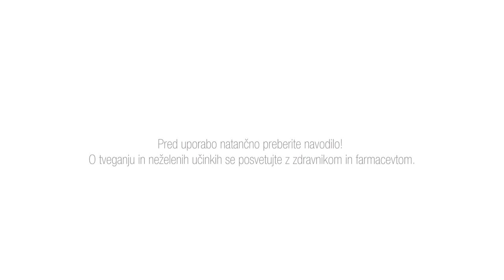SINUPRET - Kdaj pri otrocih uporabiti sirup Sinupret?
Enostaven odgovor - ob prvih znakih prehlada, še preden se zamaši nosek. S tem preprečimo nadaljne zaplete - npr. vnetje srednjega ušesa.